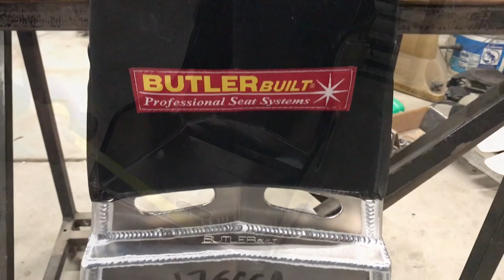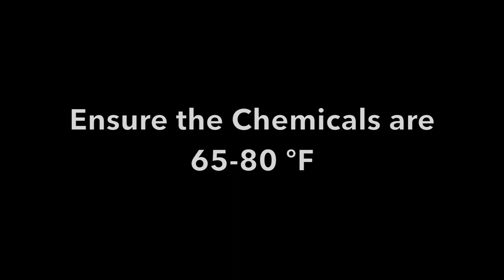Making A Custom Foam Insert for the Race Seat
We pour a custom foam insert for our race car seat using the Butler Built E-Z Sert kit. A foam insert is a great way to improve car feel and increase safety by minimizing the amount of movement and distributing impact forces over more area. Watch a step by step walk through with instructions detailing the process from start to finish. The foam insert can be done in the car, we performed it outside of the car so that you can easily see all the details.

Special thanks to Ric Heer at CSR Performance and Meghan Chartres for the help.